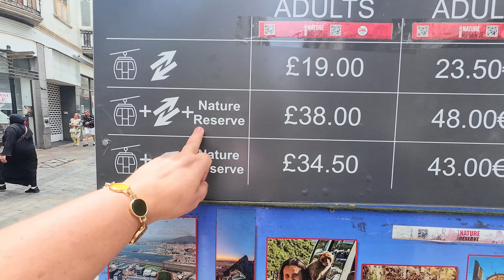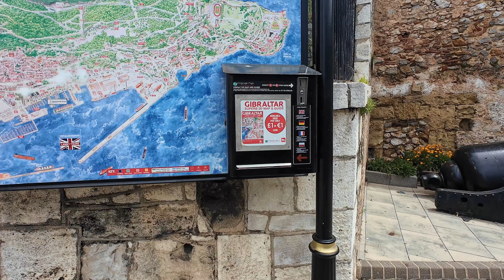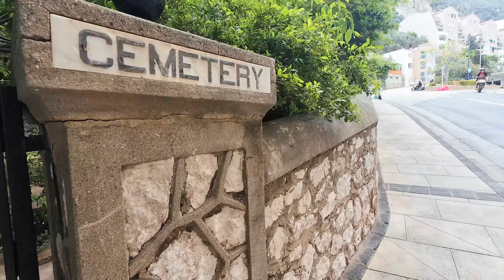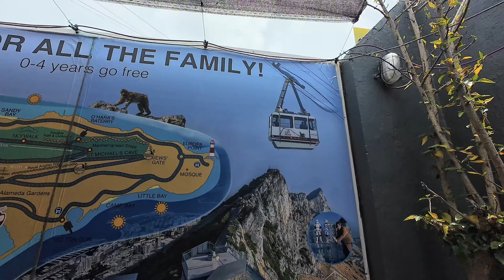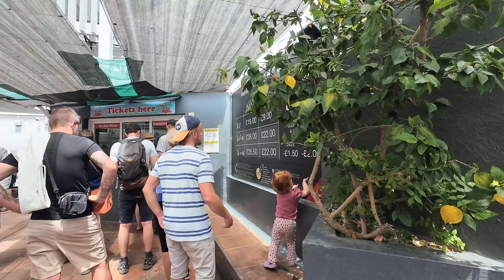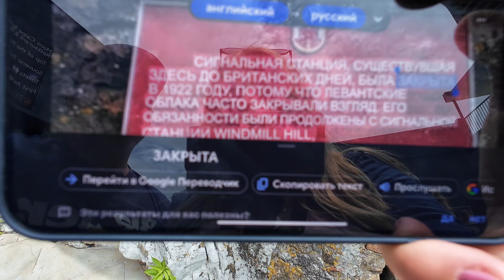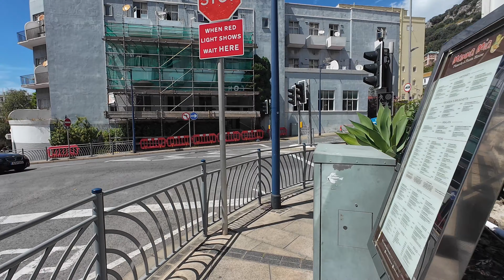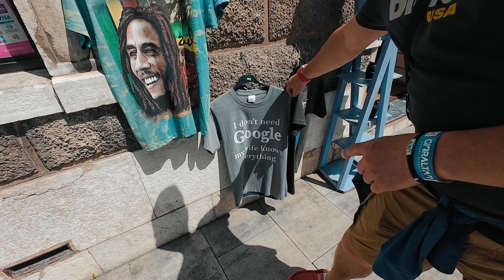Гибралтар. Возмущенные ОБезьяны нас окружили.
Считается, что Гибралтар останется английским до тех пор, пока будет оставаться на нём последняя бесхвостая макака. Маготы (так называется эта порода) в Европе живут только на Гибралтаре. Как они там появились – достоверно не известно.Мы ездили на Гибралтар во второй раз и на 1 день из Испании. Вьезжали на машине. Можно и пешком перейти границу, но по самому Гибралтару придётся передвигаться на автобусе а расстояния там приличные. Мы поднимались на скалу по канатной дороге, и посетили гибралтарских обезьян. Прекрасное место, которое обязательно к посещению.